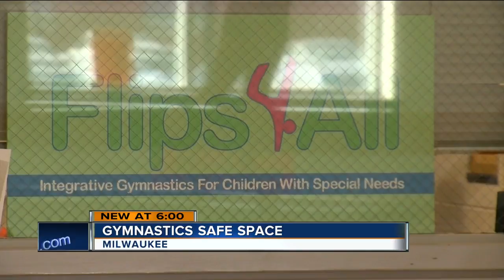Spotlight on Gymnastics: Questions for Worried Parents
The local gymnastics coach accused of recording kids while they changed faces 10 counts of child pornography.